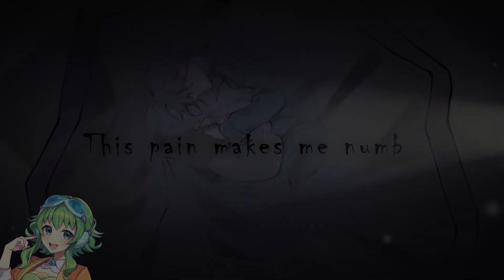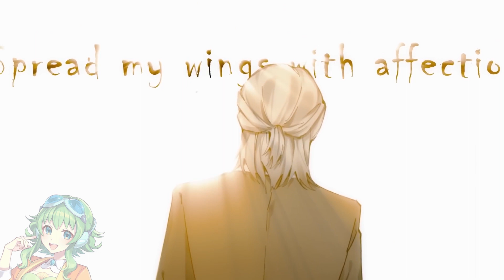【SV cover】Enshrouding【GUMI AI/ NIJISANJI EN/Synthesizer Vカバー/ Fulgur Ovid Archivist】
tune/svp/mix：もち沢木
vocal：GUMI

（ニコニコフォロバ百パー）